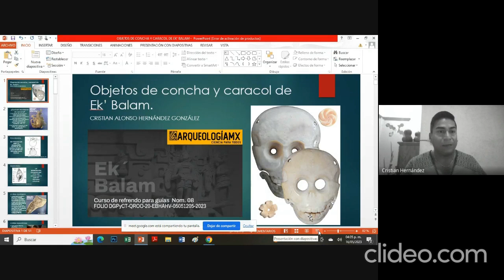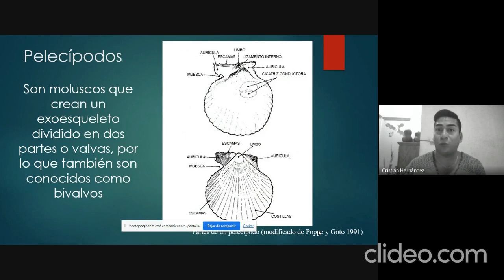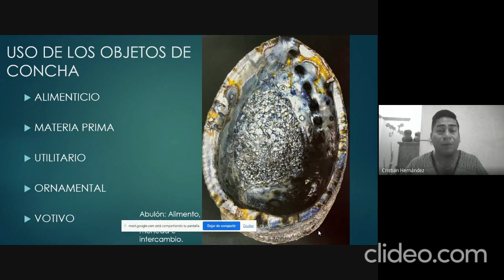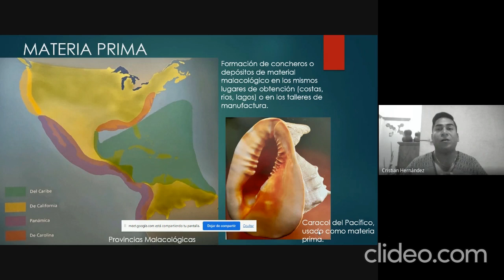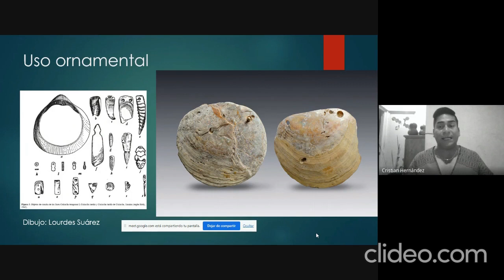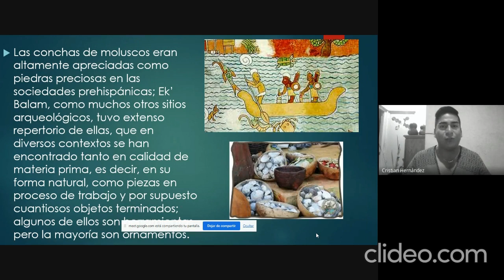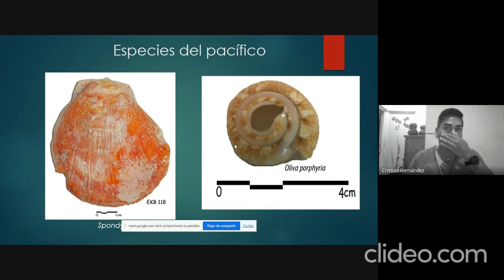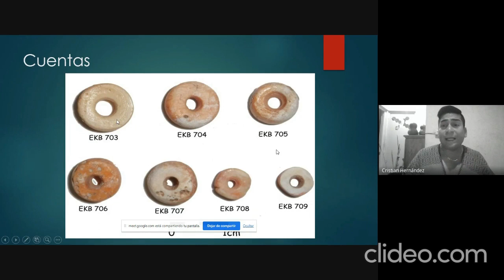El uso de los objetos de concha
Conferencia impartida por el arqueólogo Cristian Hernández